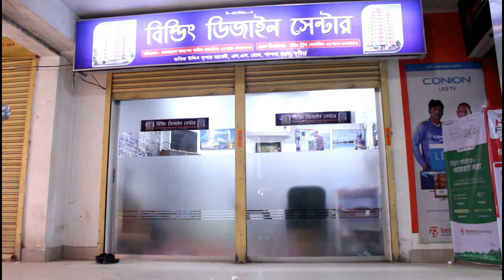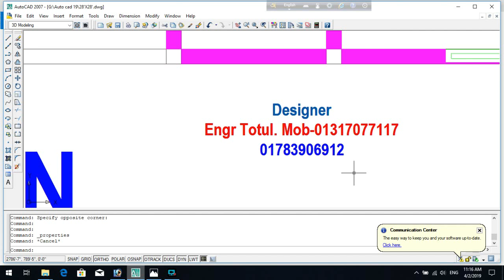Building plan Design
2কাঠা_জমিতে _বাড়ির_প্লান
বাড়ির প্লান
Building Plan on 2 khata